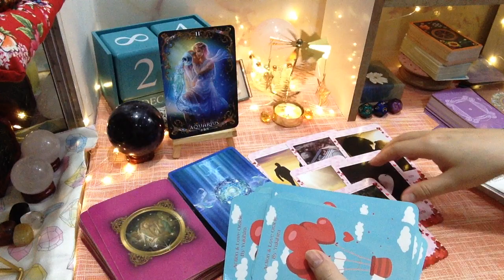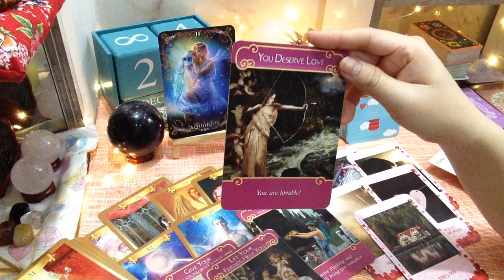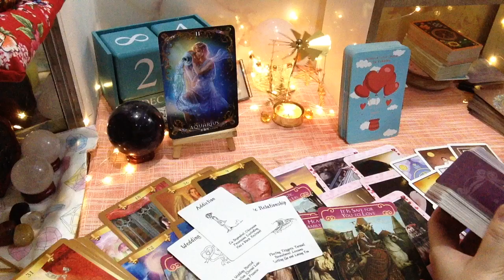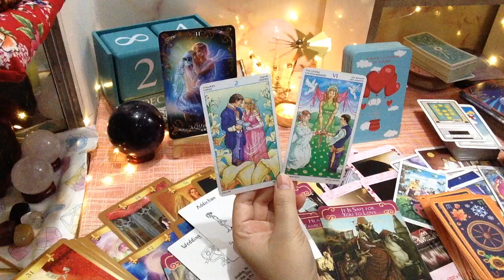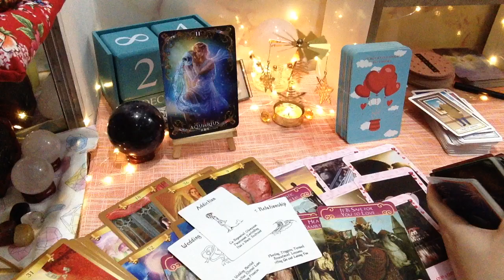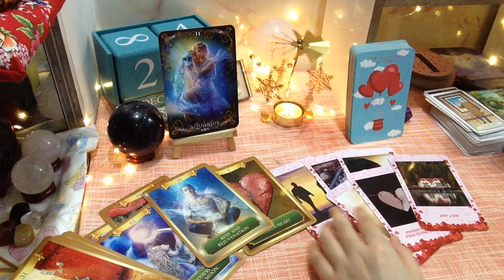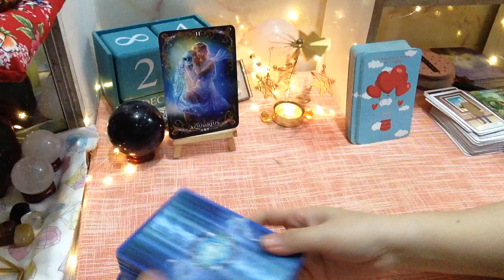BẢO BÌNH THÁNG 1/2022: NÓI CHUYỆN GIẢI QUYẾT VẤN ĐỀ/ TẬP TRUNG NỀN TẢNG CÁ NHÂN.